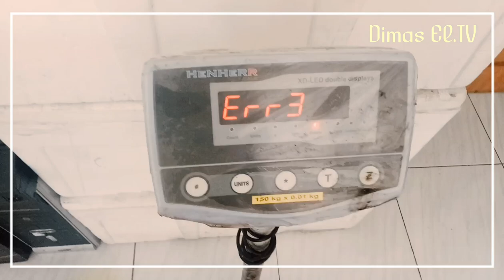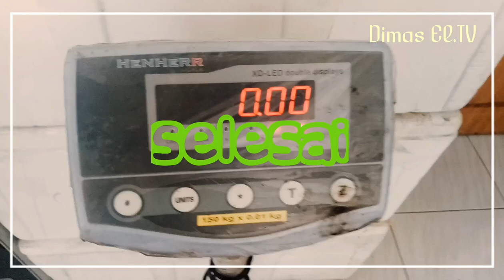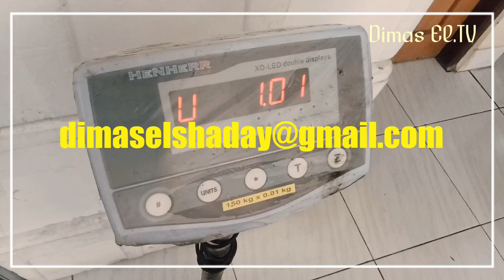Cara memperbaiki Err3 pada timbangan henher.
Hallo pada kesempatan kali ini saya akan berbagi video bagaimana cara mengatasi video yang hanya keluar angka Err3, artinya bahwa timbangan ini sebenarnya hanya mengalami kerusakan yaitu kerusakan pada programnya, nah kerusakan seperti ini juga bisa direpair dengan cara kalibrasi ulang, tapi kita tidak akan kalibrasi ulang tapi kita hanya bypass kalibrasi aja. penasaran?? langsung saja tonton videonya, caranya sangat mudah.
selamat belajar

yg ini dapat uang dari internet.
click link. I'm inviting you to join ShareCash, a site that lets you earn money with social media. I have already earned $25 and you can too!